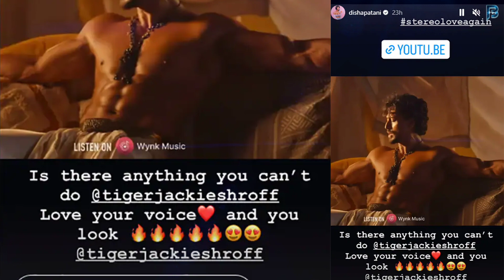After Breakup Rumor Disha Patani Reacts On His Rumored Boyfriend Tiger Shroff Song Love Stereo Again